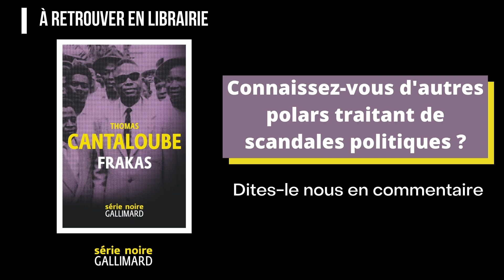Livres du moment : Interview de Thomas Cantaloube - Frakas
Entretien avec Thomas Cantaloube à l'occasion de la parution de son nouveau roman 'Frakas' aux éditions Gallimard Série Noire. Découvrez les 5 mots choisis par l'auteur pour évoquer ce livre.